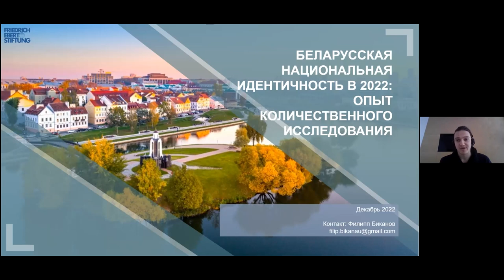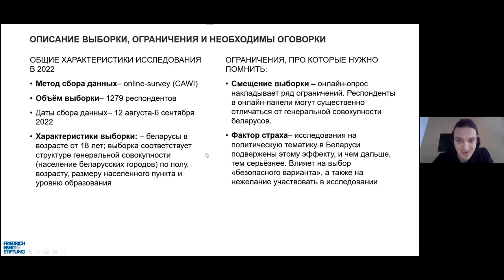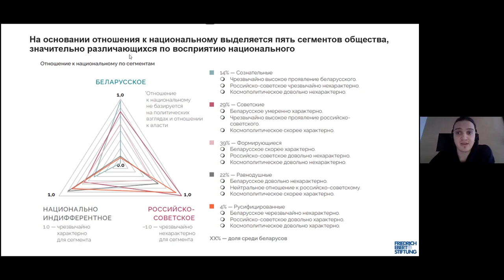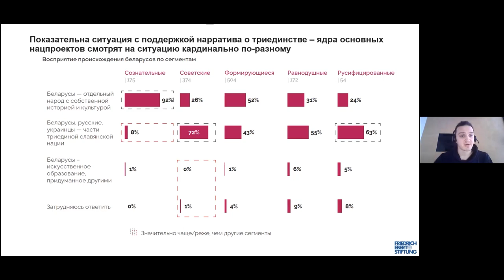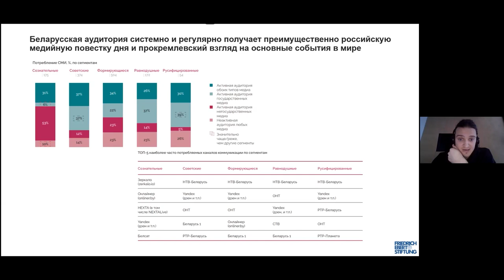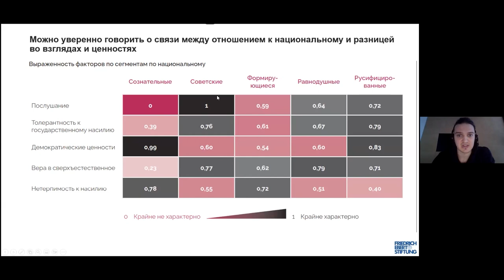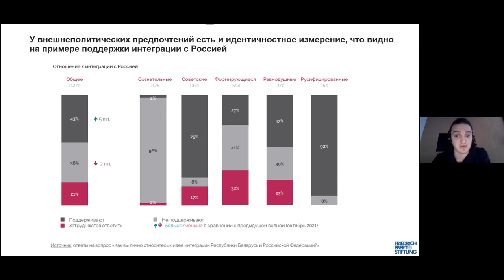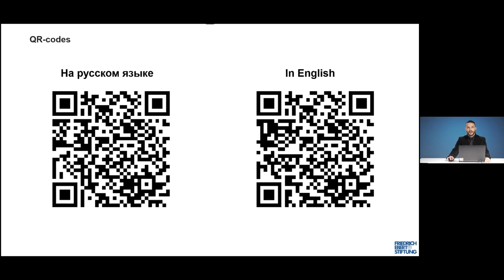Belarusian Identity in 2022: Study Presentation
Full version of the study “Belarusian identity in 2022” in English

-What defines the modern Belarusian national consciousness? What are its features?
-What forms does it adopt in different social groups?
-How does national consciousness link to the ongoing socio-political confrontation in Belarusian society?
-What role do Belarusians’ foreign policy preferences play in the national consciousness?
Author of the study: Philipp Bikanau, Independent Sociologist.

Invited speakers: Lesia Rudnik and Henadz Korshunau.

The study was supported by the Friedrich-Ebert-Stiftung (FES).